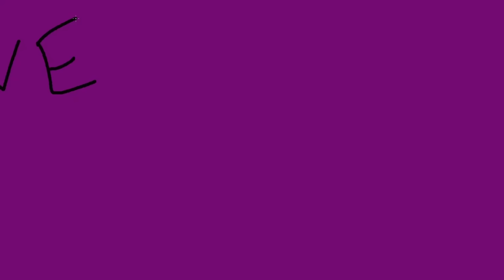Raiding: 4 GREAT Tips to improve in your Raids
Tips, Tricks & QoL notions to improve your performance in your Raids, based
on my own rookie mistakes back when I started playing, how I improved, and how
I now see players and recognize some of the more usual and bigger mistakes in
their play in Heroic/Mythic Raiding: This video will help you sort out some of your negative
traits and bad vices when it comes to Raids!

00:00 Tips to Improve your Raiding Skillz
01:28 #1 HEALTH = DAMAGE
04:34 #2 ADDONS ARE KING. STILL.
07:55 #3 MUSCLE MEMORY
11:11 #4 RECORD YOUR GAMEPLAY
15:40 The Recap of Tips for Raiding